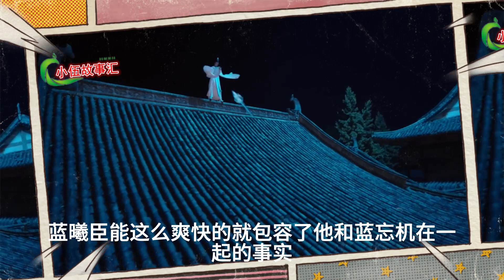忘羡（现代篇）：夏日限定，第152集：终究还是我不够勇敢。